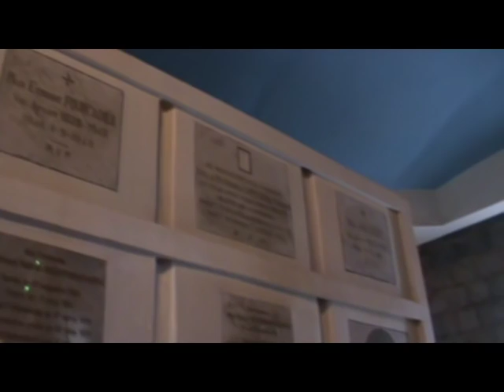FANDEVENANA AN'I Mgr Jean Paul RANDRIAMANANA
SORONA MASINA FISAORANA AN'ANDRIAMANITRA SY FANAOVAM-BELOMA FARANY AN'I Mgr. Jean Paul RANDRIAMANANA. Eveka Mpanampy teto amin'ny diosezin'Antananarivo ny 10 jolay 1999 ka hatramin'ny 9 Nov 2011.
Mandria am-piadanana Mgr Jean Paul. " Raha mba fantatrao manko ny fanomezan'Andriamanitra " (Jo 4, 10)